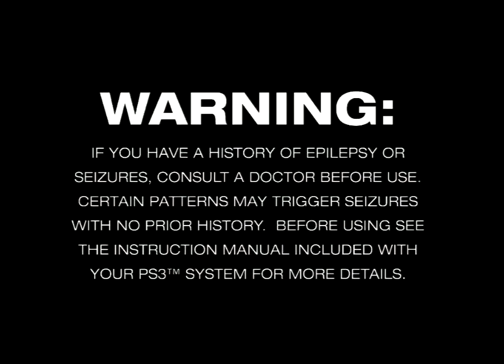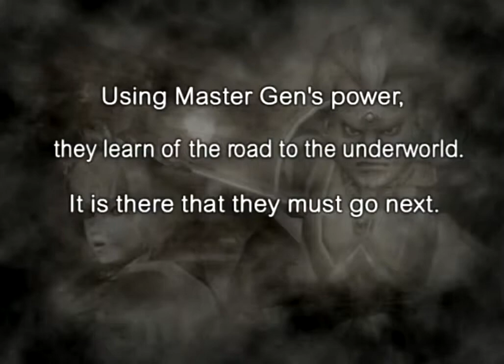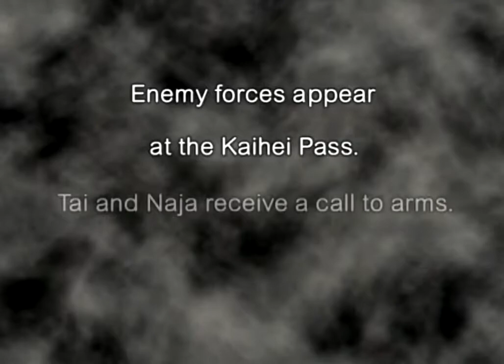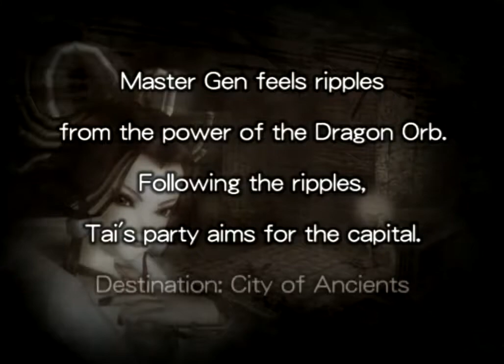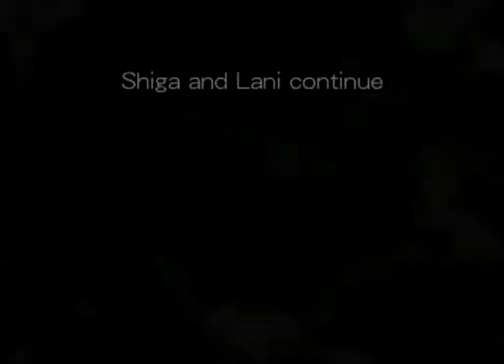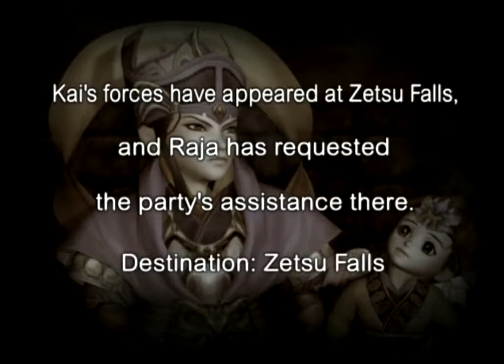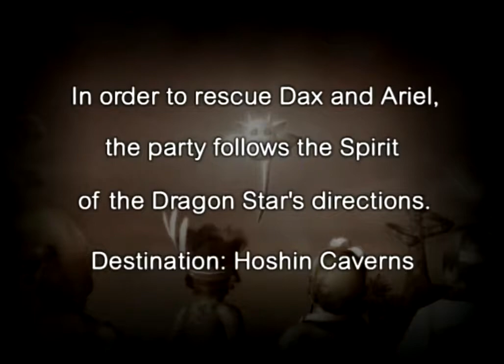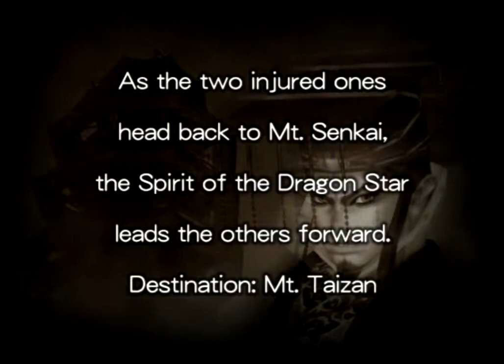Let's Play Mystic Heroes (The Whole Thing)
0:00:00 - Intro
0:07:22 - Stage One
0:33:13 - T'ai Shan
0:37:20 - Stage Two
1:04:25 - Ka Dracor
1:07:44 - Stage Three
1:27:06 - Fiddler
1:31:27 - Stage Four
1:43:53 - Sheva
1:49:17 - Stage Five
1:57:54 - Kai
2:02:19 - Stage Six
2:18:50 - Aria
2:20:53 - Stage Seven
2:38:01 - Emperor Kang
2:42:26 - Roc
2:47:41 - T'ai Shan Again
2:52:05 - Cyrus
2:54:33 - Man what the fuck
3:00:10 - Ending